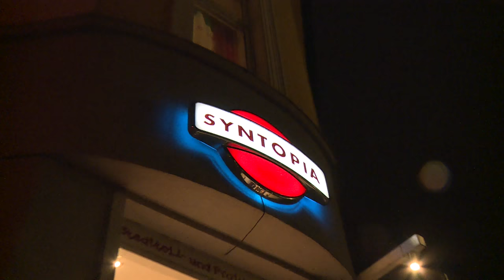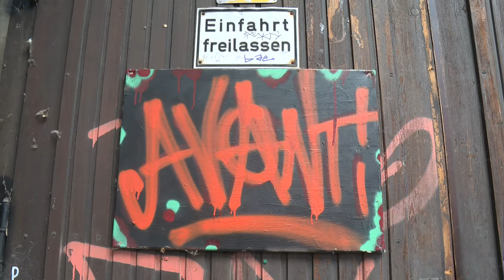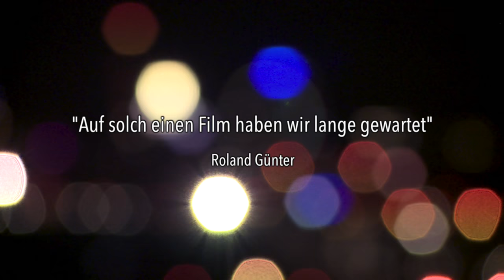DAS GEGENTEIL VON GRAU Trailer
Brachflächen, Leerstand, Anonymität, Stillstand – nicht alle zwischen Dortmund und Duisburg wollen sich damit abfinden. Im Gegenteil. Immer mehr Menschen entdecken Möglichkeiten und greifen in den städtischen Alltag ein. Ein Wohnzimmer mitten auf der Straße, Nachbarschaft, Gemeinschaftsgärten. Stadtteilläden, Repair Cafés und Mieter*inneninitiativen entstehen in den Nischen der Städte – unabhängig, selbstbestimmt und gemeinsam.

Das Gegenteil von Grau zeigt unterschiedliche Gruppen, die praktische Utopien und Freiräume leben und für ein solidarisches und ökologisches Miteinander im urbanen Raum kämpfen.

Ein Dokumentarfilm von
Matthias Coers und Recht auf Stadt Ruhr

D 2017  |  90 min.  |  deutsch / OmeU  |  FSK ab 0 freigegeben